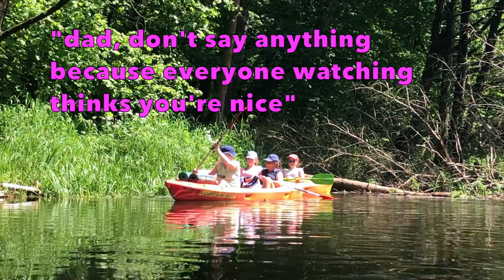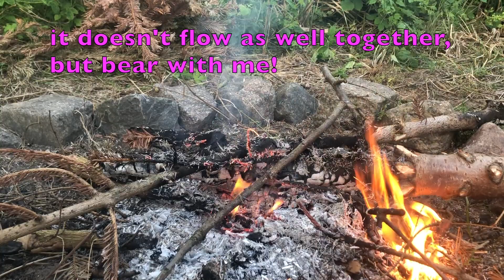🚣‍♀️ Kayaking with Kira & my dad 🐾